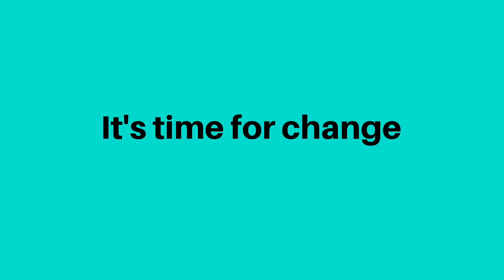1 eQuo Stronger Together Opening Statements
Introduction: Brenda Halloran

Former Mayor of Waterloo, Chair of Startup Canada and Advisor for eQuo.

Brenda’s four-decade career includes jobs in health care, industry, public service and public office. She is an ardent advocate for small business and believe strongly that every street should have thriving small businesses.